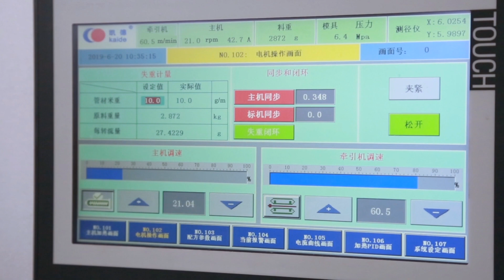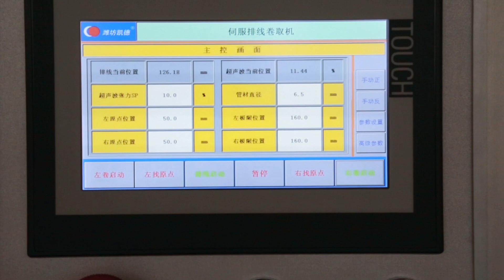High Speed RO/ LDPE Pipe Production Line